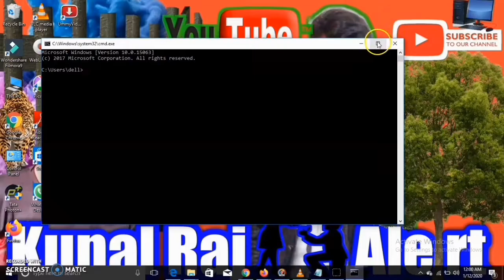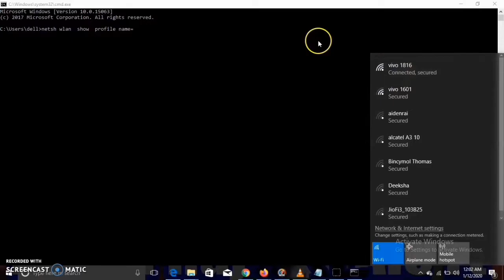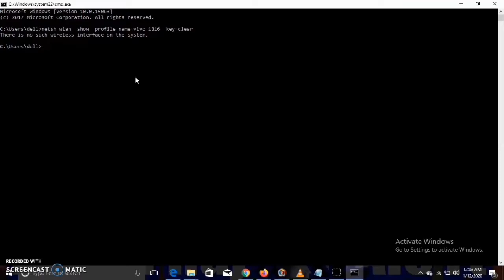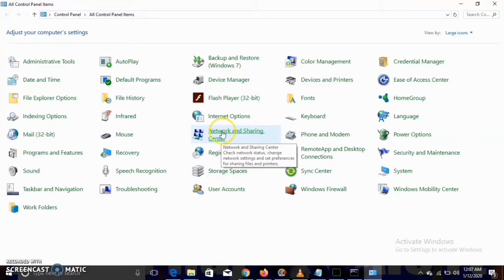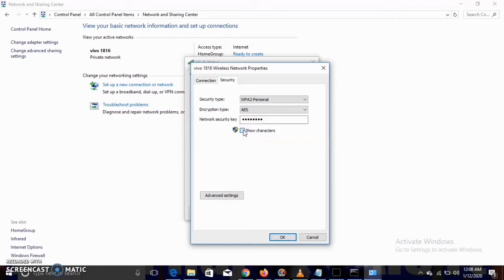Wifi ka password kaise pata kre | how to find your wifi password | computer ya laptop wifi ka passwo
About this

वाईफाई का पासपोर्ट किसी भी कंप्यूटर या लैपटॉप में वाई फाई फाई फाई कनेक्ट है। उसका पासवर्ड का विधि तरीका जान सकते इस वीडियो को देखने के बाद।
गाय इसमें आपको स्टेप बाय स्टेप सिखाऊंगा वाईफाई का पासवर्ड कैसे पता करते हैं? इसमें दो विधि बताऊंगा जिससे आप बहुत इजी तरीके से जान सकते हो वाईफाई का पासवर्ड किसी भी तरीके से इस वीडियो को पूरा देखें और वीडियो को अब तक बने रहिए।

       दोस्तो अगर ये वीडियो पसन्द आए तो